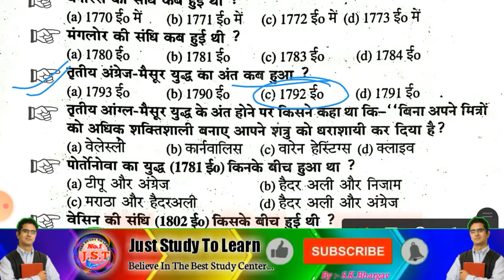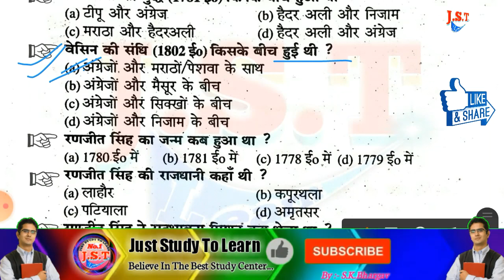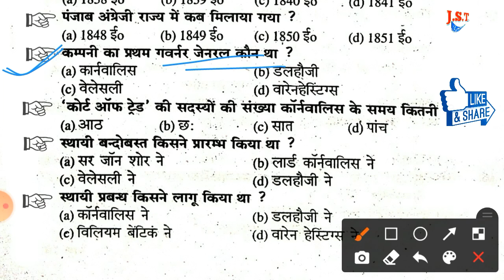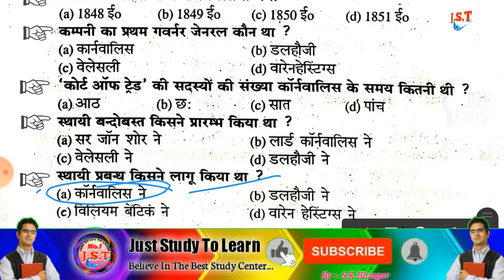LNMU ba part 3 history honours paper 6 question answer in hindi|LNMU 3rd year question papers| #2